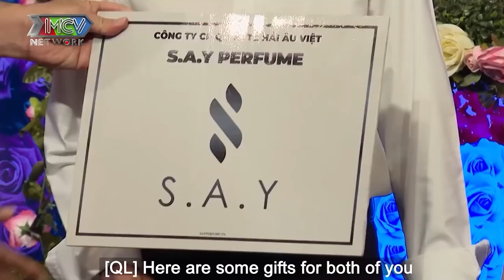TRAI DI LINH xuống Sài Gòn tìm vợ phải lòng GÁI TRÀ VINH đã LỠ MỘT LẦN ĐÒ